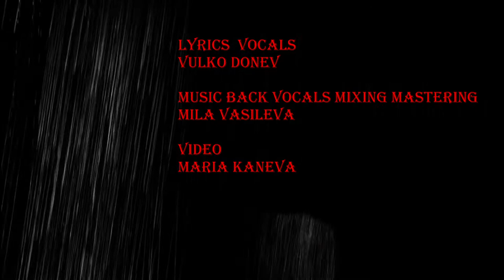Away from reality by Vulko Donev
Away from reality

lyrics and singer Vulko Donev
performer Vulko Donev
music and back vocal Mila Vasileva
mixing and mastering Mila Vasileva
arrangement Mila Vasileva
video Maria Kaneva
Thanls to Pixabay for some footages also for inspiration
with free CC0 License and one art picture made by Ozzombie Charlene Leon

Away from reality

Away From Reality Lyrics:
by Vulko Donev

There is love for you in me,
burning flame of love,

it`s blinding me,
it ain`t no fun.

Burning passion of desire
to get you higher

To bring you to a world,
which is not
overrun by despair,
pain and suffering
Away

from reality

Away

Away from reality
Away from reality
Away from reality
Away from the painful reality.

You don`t want this love of mine,
my love for you is blind.
No matter how
hard I try
to give you the flame
that is inside.
It will continue

burning me forever
because you don`t wanna go
to the world of magic,
together
And so i walk alone

In the pale moonlight,
Nothing is bright
My heart has turned to stone,
There is not even a spark of life
in it anymore
I'm doomed to walk this world
forever alone,

which shine no more.
Shine for me no more

Away from reality
Away from reality
Away from reality
Away from reality

Away from reality
Away from reality
Away from reality

Away
Away